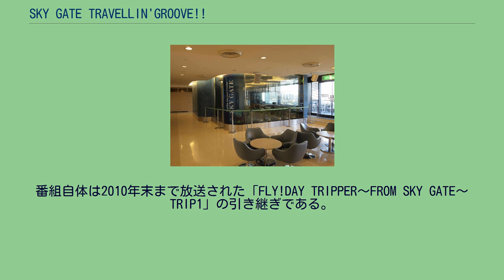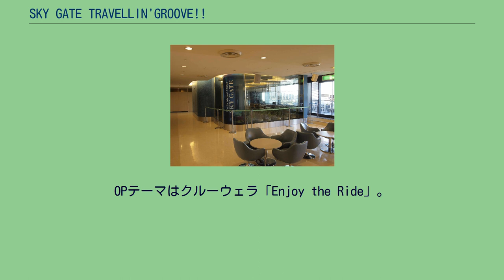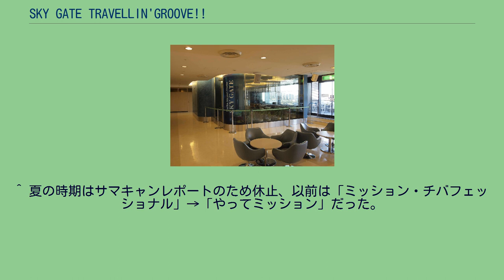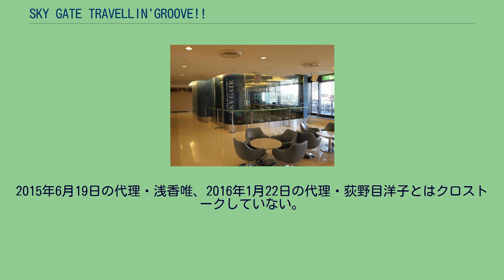SKY GATE TRAVELLIN'GROOVE!!